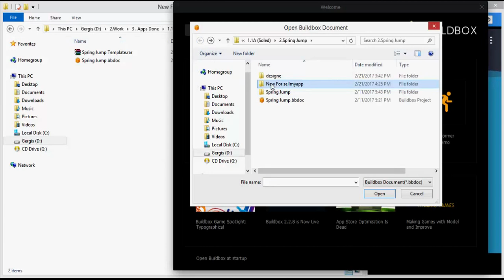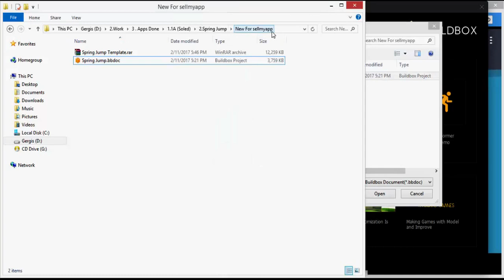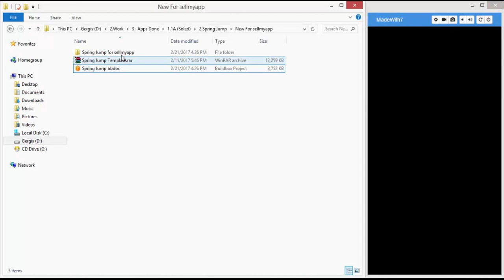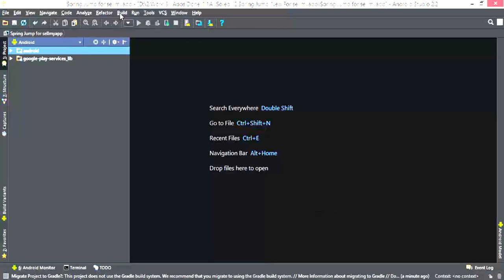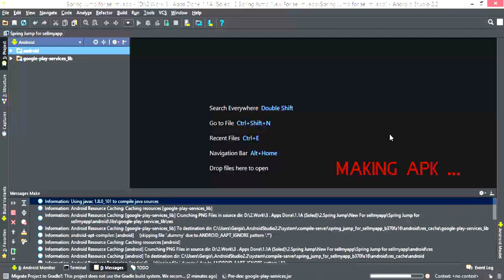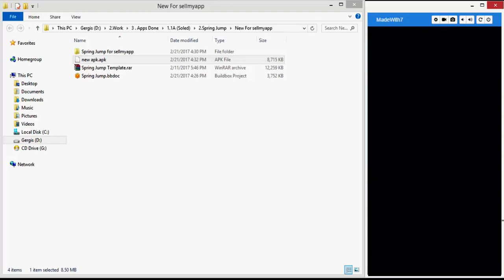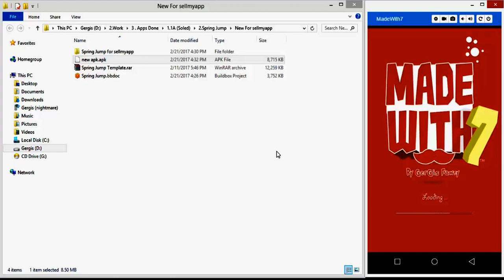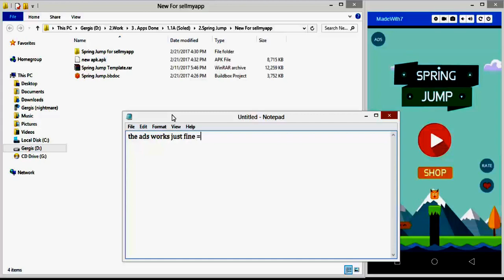How to re-skin Buildbox template and export it to Android ( test on real device ) / Android Studio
Spring jump

How to re-skin a buildbox template and export it to android ( test on real device )

*( you need Buildbox v 2.1.1 to use this template without any glitches ) *

 IS  a Very Super Addictive Game which simple game-play that you will find fun, cute  and  for all ages , The Mission is collect the coins and free Another characters , This game is very fun because you can use more than (4) Cute colorful Character and also With (20+) Unique Levels  , So let’s play this game . The goals is Beat your High Score and share to your friends . This game is made by Buildbox .

- More about project:
 For molestation project have Chart-boost and AdMob frameworks, you can easy  place your Ads ID .

 Project have good program architecture and High quality images just for you =)

* This game is made by Buildbox, very easy to re skin and very addicting game with Flat style graphics. Buildbox is a breakthrough game creation experience. Creating games is as easy as dropping images into the software, making changes to their properties and hitting play.
BuildBox project will allow you to edit levels and all the graphics and also export it to platforms such as Android, iOS, Windows Desktop, Windows Desktop EXE, Windows Store, Amazon and OSX.

Features :
Universal (phone & tablet)
Visual and Sound Effects
AdMob Banner + Interstitial
In App Purchase (Remove ADS Button)
Endless Game
Up To 20+ Level
Multiple Characters
Sound on/Off Option
Full Game Template
Easy to Reskin
Includes detailed Documentation
Support

Requirements :
Buildbox 1.3.6 or Above
Eclipse ADT Or Android Studio
Java JRE 7 or above

This File Include :
APK file
Buildbox Project ( DOC FILE )
PNG Files ( Icon Game )
Sound Files

How to Re-skin :

-In the Documentation you can search detail information on how to re-skin this project.

-You can change settings all of game process, it's easy, you just need to change value in settings file.

-Also you will be able to setup AdMob and Chart Boost in just a minute by inserting your ads IDs and nothing else!

If you like our work and purchased one of them , don't forget to rate and follow to receive all our new work =)

For Support :
Give us feedback or any advises =)